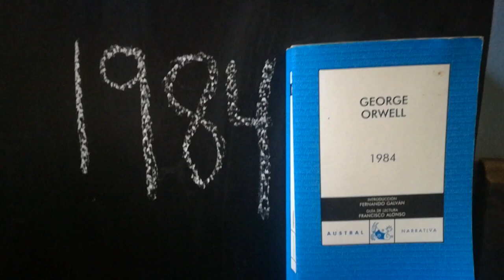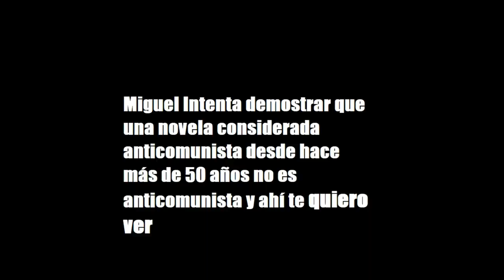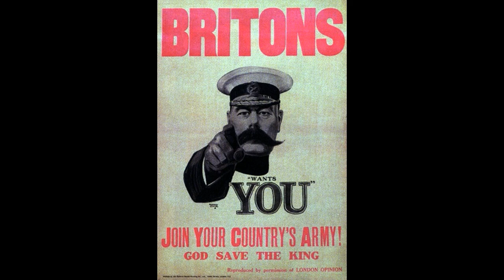Breve análisis de 1984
Si llego a incluir todas las partes que acabaron fuera, el vídeo duraría una hora.

Spike Jones & the City Slickers - Der fuehrer's face
The Passion HiFi - Spanish Winter
Jun Ishikawa - Kirby dream land theme